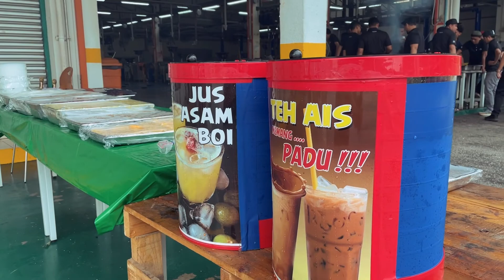Rumah Terbuka Cafe D Mazz & Majlis Perpisahan Shahrul